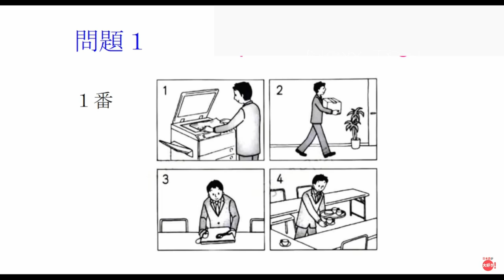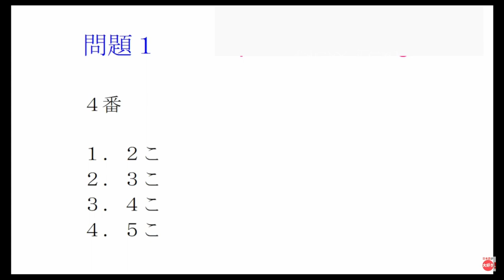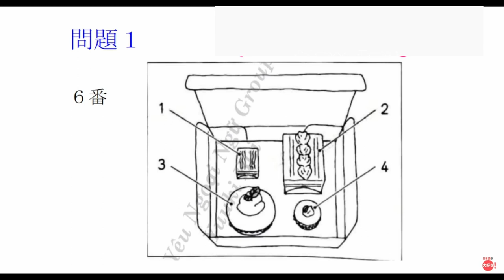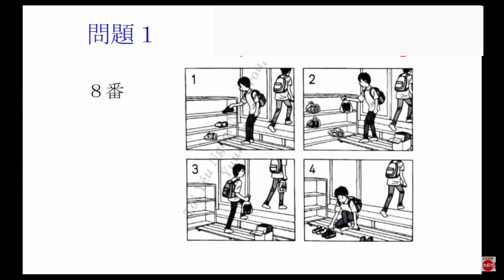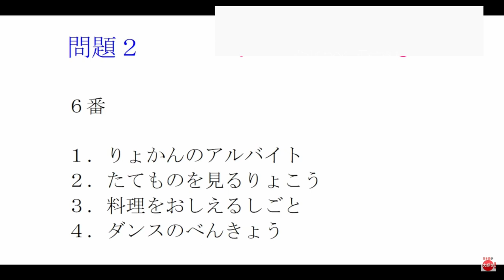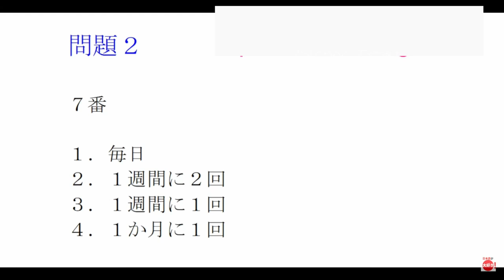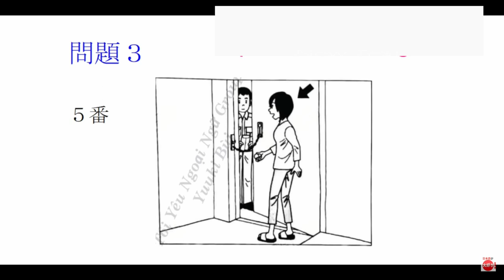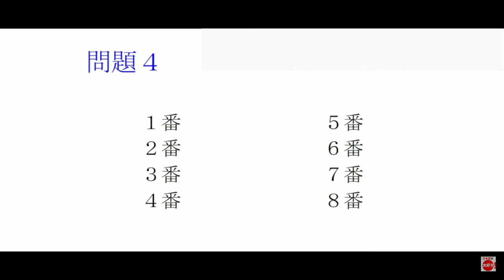JLPT N4 Listening test 2023